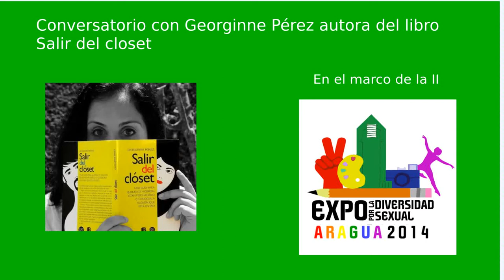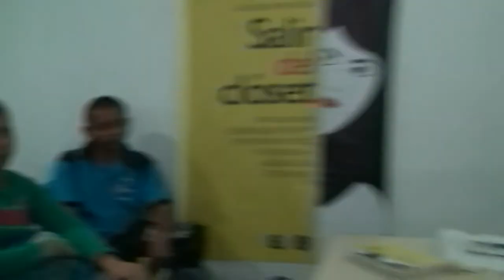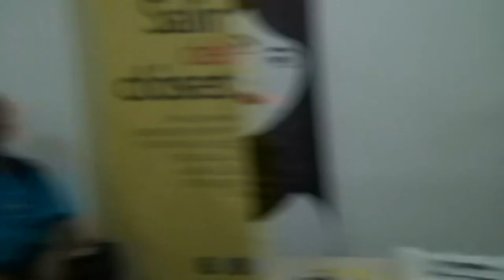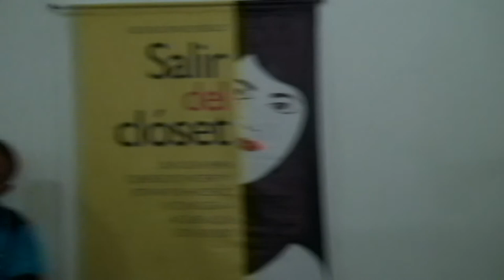Conversatorio con Georginne Pérez "salir del closet"